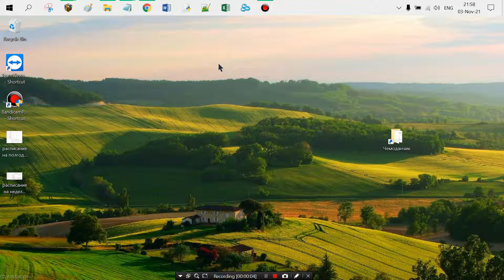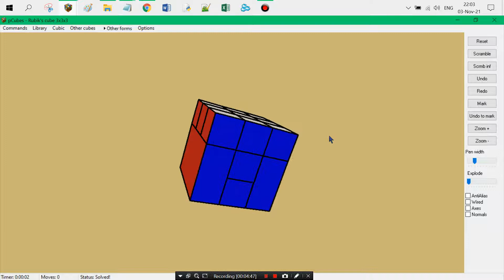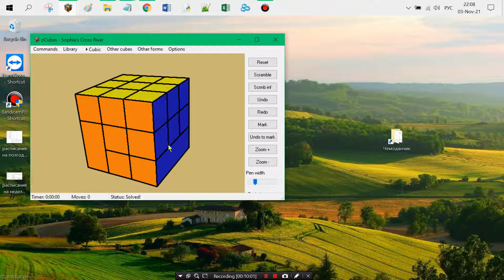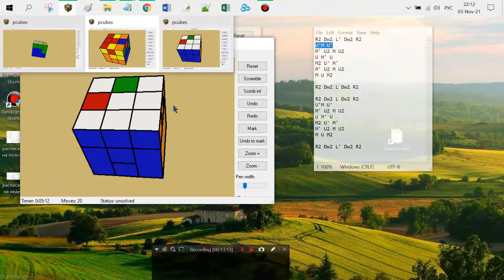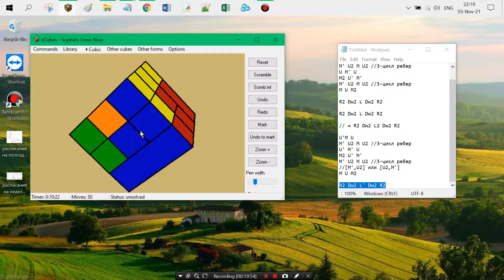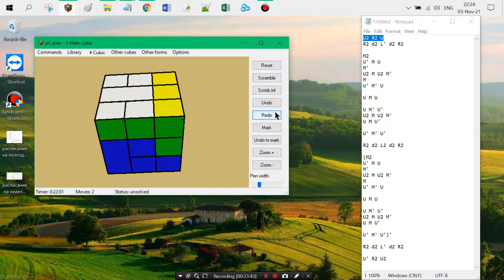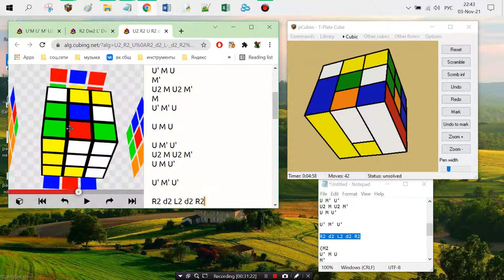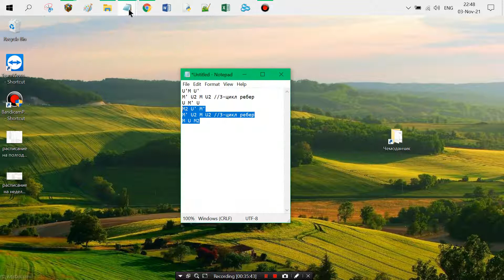T plate & Sophia's cross river Edges Flips | pCubes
Названия кубов (от простого к сложному):

1.Roux //3 блока: два 123 + клок наверху. В видео упоминается, но не рассматривается!
2.[~без названия~] //Roux минус верхний клок (2*123)
3.Sophias Cross River //два блока 123, но один расклеен до 113
4.T-Plate

Ссылка на пост в моем блоге вк (виден всем, регистрация не нужна):
Формулы:
для бандажа 1
U'M U'
M' U2 M U2 //3-цикл ребер
U M' U
M2 U' M'
M U M2
для Cross River:
R2 Dw2 L' Dw2 R2
U'M U'
U M' U
M2 U' M'
M U M2

R2 Dw2 L Dw2 R2) // = R2 Dw2 L2 Dw2 R2

U'M U'
U M' U
M2 U' M'
//[M',U2] или [U2,M']
M U M2

для T-Plate:
U2 R2 U
R2 d2 L' d2 R2

(M2

[U' M U M':[U2, M]]

[U M U U M' U':[U2, M]])

(M2

U' R2 U2